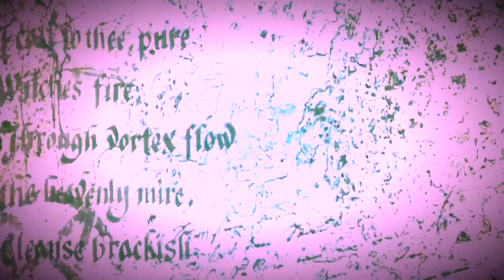Michigan Dogman Attack FT Brian Barber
Once again, Bigfoot’s Barbershop, teams up with starfox of the NADP, in an attempt to figure out the Michigan Dogman!